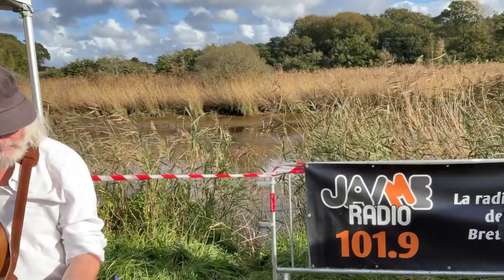Polkas, valse, kas a barh par le Duo Duchêne/ Le Texier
Le Duo Duchêne/ Le Texier vous présente  son répertoire violon/guitare .
Le Duo basé en Bretagne, est disponible pour Festou-noz et concerts.